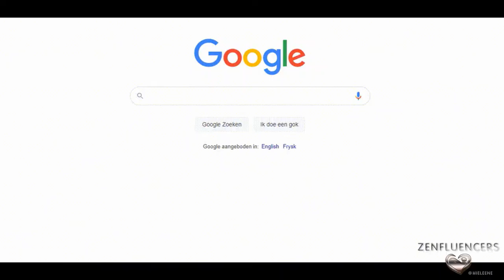Zenfluencers - Duco Kanij I Holisme I Positiviteit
In Zenfluencers praat ik wekelijks met bekende en minder bekende mensen over spiritualiteit.
Want wat is dat nou eigenlijk?

Zenfluencers is gemaakt en bedacht door Myléne.
In opdracht voor haar opleiding tot presentator aan de Boszhard Academie.

Meer over de gast van deze aflevering.

Iedere donderdag om 17:00u staat een nieuwe Zenfluencers aflevering online.